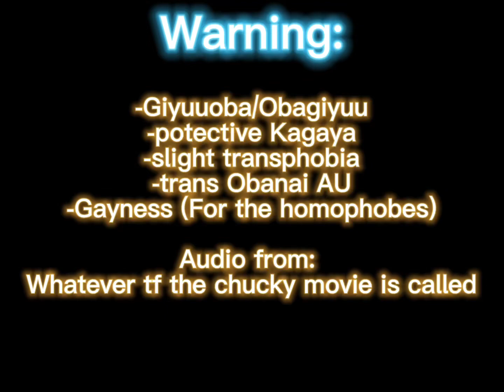“You know- i have a queer kid” (meme) warnings in video